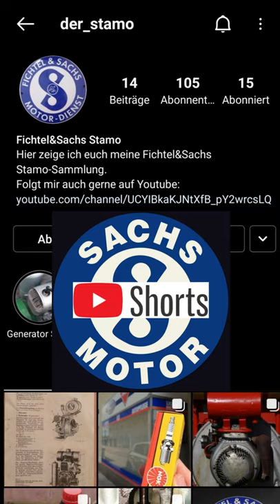Fichtel&Sachs Stamo-4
Für mehr zum Motor schaut mal auf meinem Hauptkanal vorbei:
der_stamo